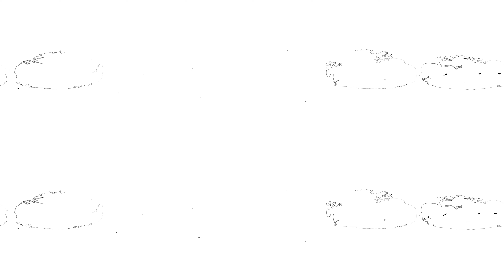Journey into the HISTORY of CINEMA in 360 VR| Google Arts & Culture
Immerse yourself through the history of cinema, featuring animations of some of the most significant moments on the 360 VR experience, Kinoscope.